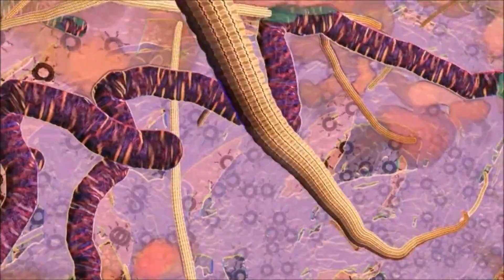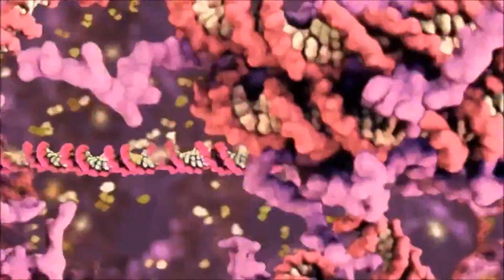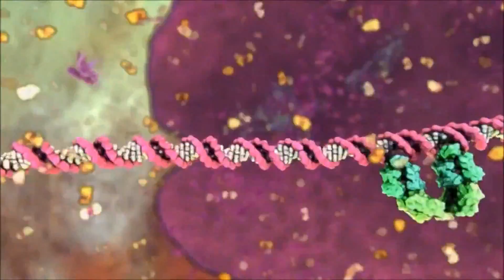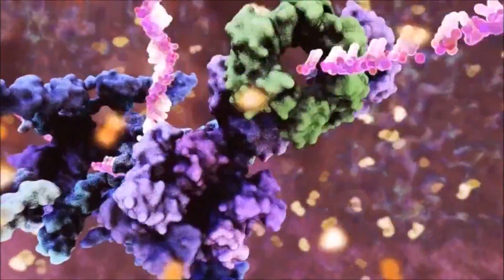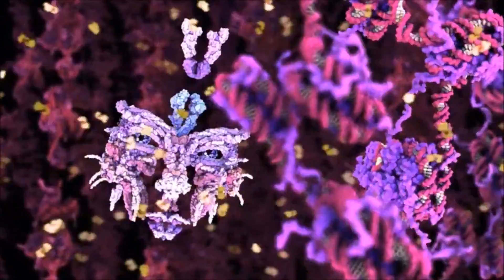björk : hollow - DNA, rhythm (tour visual) [surrounded]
biophilia: - 2012 - hollow - DNA, rhythm (tour visual) [surrounded] - 5:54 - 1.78:1 + 16.9 aspect ratio. surrounded 5.1 avanced AAC-M4A lossy audio aspect ratio. enhanced HD 1080p aspect ratio.

written by björk
director: drew berry
producer: max whitby, touch press

2011 wellhart ltd / one little indian ltd / nonesuch records / universal music operations ltd